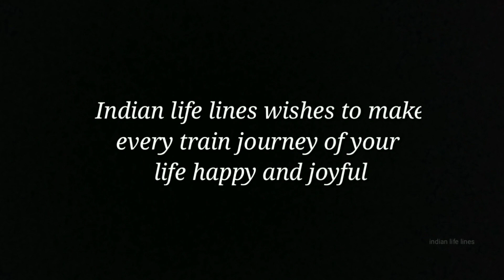Incredible Railway Curved | Diesel Train U- Turns At MAXIMUM Curving Speed | Indian Railways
New Addition Indian railways summer special train fully AC fully LHB,